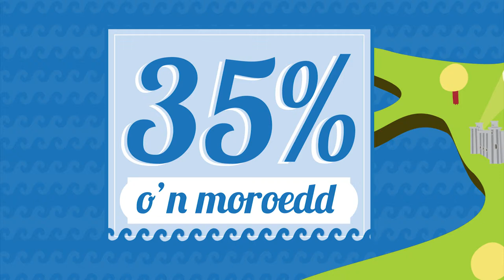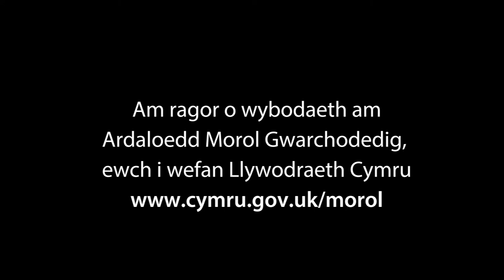Ardaloedd Gwarchodedig Morol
Beth ydy ardaloedd gwarchodedig morol, a pham mae rhaid i ni warchod nhw?